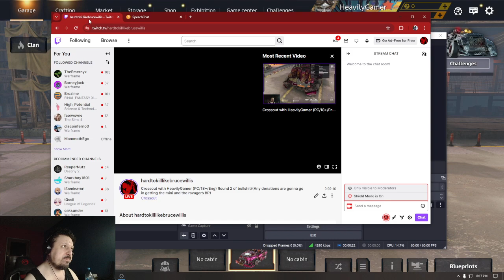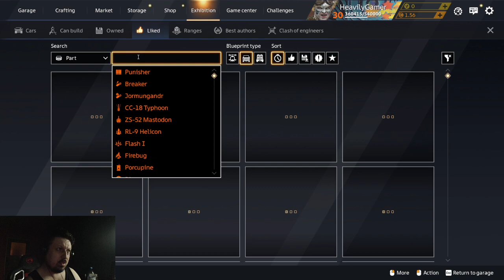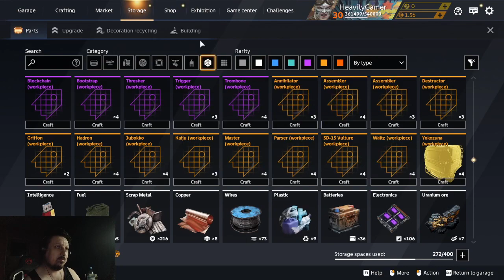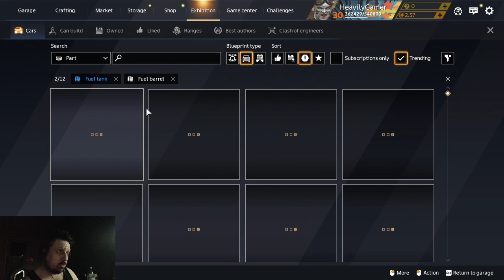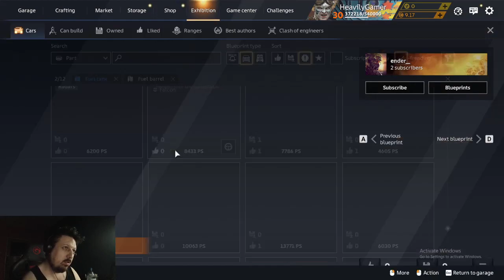Crossout with HeavilyGamer (PC/18+/Eng) Round 2 of bullshit/(Any donations are gonna go in getting t